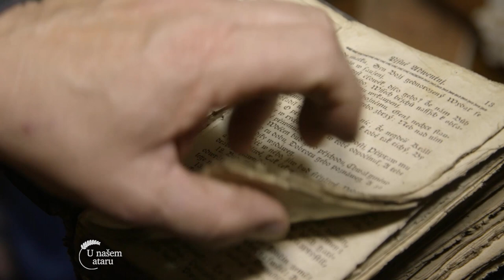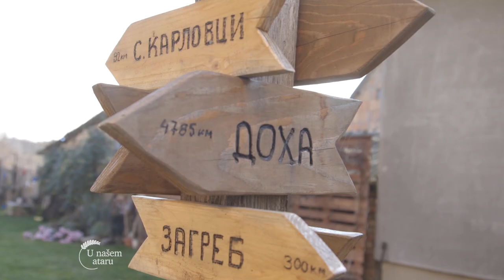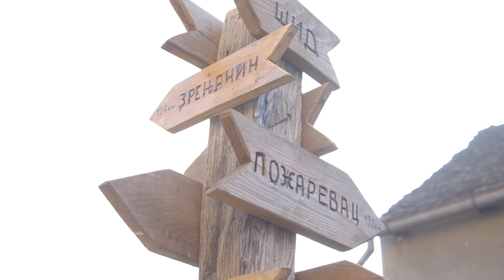Ocuvanje TRADICIJE u SEOSKIM sredinama - U nasem ataru 940